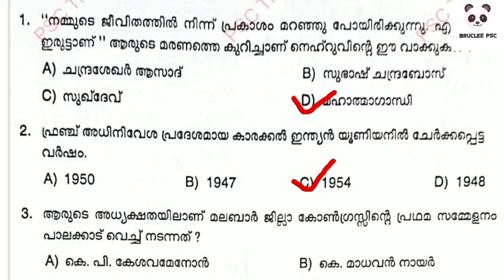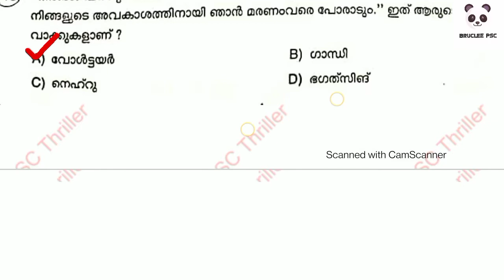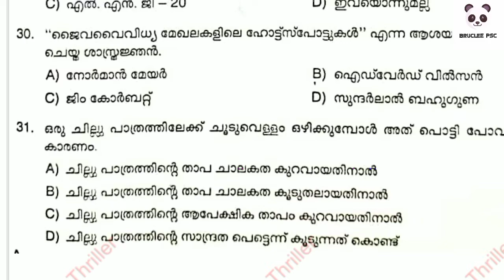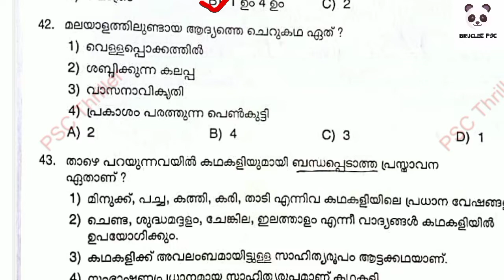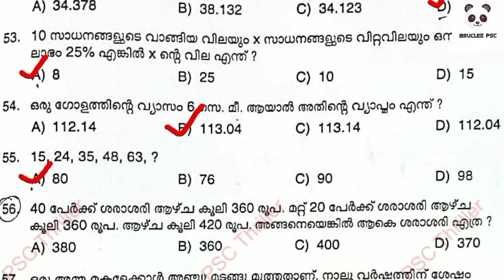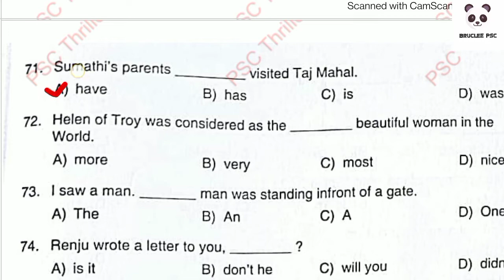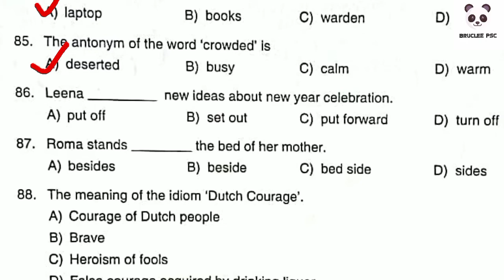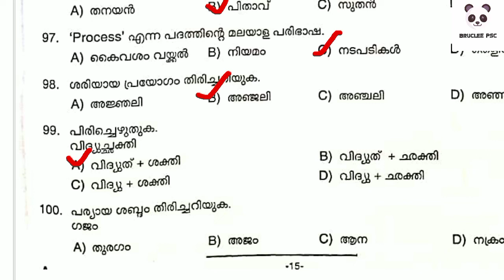3rd Stage answr key | plus two prelims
3rd Stage answr key | plus two prelims
3rd Stage  psc plus two prelims exam Answer Key
Plus two prelims Qustion Paper
+2 prelims
2022
Today's PSC plus Two Exam Questions & Answers
KERALA PSC
PSC MAIN EXAM
PSC EXAM
LDC MAINS
LGS MAINS
DEGREE PRELIMS
LDC 2022
lgs 2022
KERALA PSC
PSC RESULT
PSC Jobs
KERALA PSC
PSC MAIN EXAM
PSC EXAM
LDC MAINS
LGS MAINS
DEGREE PRELIMS